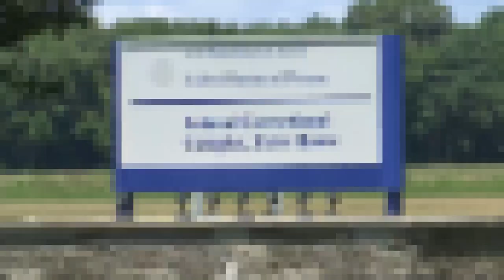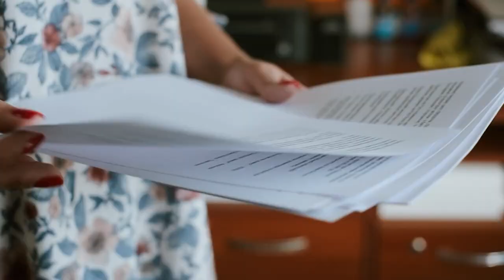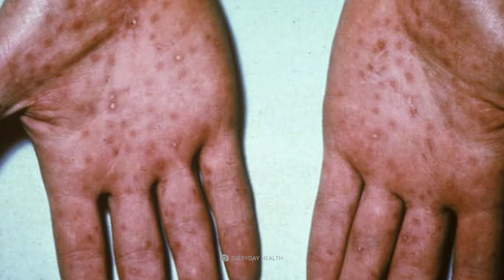Strictest Prison In The World - Inmates Aren’t Even Allowed To Dream!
Many of us will likely live our whole lives without ever going to prison. But those that have been sent to prison in the past often share horror stories about these experiences. The world is full of scary, strict prisons. But today, we will be taking a look at the strictest prisons in the world - prisons where it feels like inmates aren’t even allowed to dream. The inmates in these terrifying prisons often don’t even make it out alive, either due to the inhumane treatment from guards or fellow inmates. Buckle up, because this is going to be a wild one.